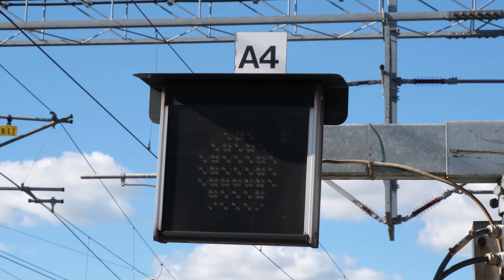Tåg i Sverige del 48 - Stockholm Östra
Den 14 september var Näsbyparks dag, och för att fira detta anordnade Roslagsbanan Veterantågsförening (RBV) ett speciellt tåg. Föreningen körde med gamla elektriska motorvagnar från 1918 och 1930-talet. Jag var på plats vid Stockholm Östra för att fånga ögonblicket och hade min allra första fotosession med Roslagsbanans trafik, vilket jag verkligen uppskattade! Jag hoppas att ni gillar den här videon lika mycket som jag gillade att filma och redigera den.
The 14th of September was the day of Näsbypark, and to celebrate this event, Roslagsbanan Veterantågsförening (RBV) organized a special train. The organization put to use electric motor units from 1918 and the 1930's. I was at Stockholm Östra to capture the occasion, and had my very first session shooting Roslagsbanan's traffic, which I very much enjoyed! I hope you enjoy this video as much as I did filming and editing it.
Filmed on September 14, at Stockholm Östra station, on a Fujifilm XT-4. Edited in DaVinci Resolve.
Timestamps:
0:00 Roslagsbanan Veterantågsförening X4p 37/ X2p 33
0:27 SL X10p 233 - Linje 28 (Stockholm Ö - Åkersberga)
0:48 SL X10p 221
1:02 SL X15p 701 - Linje 27 (Ormsta - Stockholm Ö)
1:30 SL X10p 218
1:55 Roslagsbanan Veterantågsförening X4p 37/ X2p 33
3:19 SL X10p 231
3:49 SL X15p 712 - Linje 27 (Stockholm Ö - Lindholmen)
4:25 SL X10p 235 - Linje 28 (Åkersberga - Stockholm Ö)
4:46 SL X10p 227
5:15 SL X10p 217
5:21 SL X10p 227
5:52 SL X10p 235 - Linje 28 (Stockholm Ö - Åkersberga)
6:25 SL X10p 231  -Linje 29 (Stockholm Ö - Näsbypark)
7:31 SL X10p 228 - Linje 27 (Stockholm Ö - Ormsta)
8:30 Roslagsbanan Veterantågsförening X2p 33/ X4p 37
9:12 SL X10p 206 - Linje 27 (Kårsta - Stockholm Ö)
10:02 SL X10p 206 - Linje 27 (Stockholm Ö - Kårsta)
10:33 SL X10p 219 - Linje 28 (Åkersberga - Stockholm Ö)
11:07 SL X15p 714 - Linje 27 (Ormsta - Stockholm Ö)
11:30 SL X10p 219 - Linje 28 (Stockholm Ö - Åkersberga)
12:08 SL X10p 221 - Linje 29 (Stockholm Ö - Näsbypark)
12:39 SL X10p 211 - Linje 28S (Österåker - Stockholm Ö)
13:08 SL X10p
13:18 SL X15p 714 - Linje 27 (Stockholm Ö - Ormsta)
13:38 SL X10p 218 - Linje 28 (Åkersberga - Stockholm Ö)
13:59 SL X10p 225
14:30 SL X10p 211 - Linje 28S (Stockholm Ö - Österåker)
14:51 SL X15p 713
15:13 SL X15p 713 - Linje 27 (Stockholm Ö - Lindholmen)
15:38 SL X10p 225
16:43 SL X10p 233
17:32 SL X10p 218 - Linje 28 (Stockholm Ö - Åkersberga)
17:57 SL X10p 233
18:20 SL X10p 231 - Linje 29 (Stockholm Ö - Näsbypark)
18:42 SL X10p 225
19:44 SL X15p 701 - Linje 27 (Ormsta - Stockholm Ö)
20:00 SL X10p 220
20:06 SL X15p 705 - Linje 28S (Österåker - Stockholm Ö)
20:29 SL X15p 720
20:48 SL X15p 701 - Linje 27 (Stockholm Ö - Ormsta)
21:17 SL X15p 707 - Linje 27 (Kårsta - Stockholm Ö)
21:38 SL X15p 705 - Linje 28S (Stockholm Ö - Österåker)
22:20 SL X10p 221 - Linje 29 (Näsbypark - Stockholm Ö)
22:43 SL X15p 720
22:51 SL X15p 707 - Linje 27 (Kårsta - Stockholm Ö)
23:36 SL X10p 235 - Linje 28 (Åkersberga - Stockholm Ö)
24:04 SL X10p 228 - Linje 27 (Ormsta - Stockholm Ö)
24:27 SL X10p 235 - Linje 28 (Stockholm Ö - Åkersberga)
24:49 Roslagsbanan Veterantågsförening X4p 37/ X2p 33
Fact sheets:
Operator: Storstockholms Lokaltrafik (SL)
Make: ABB Railcar
Model: X10p
Power output: 400 kW
Top speed: 80 km/h
Units spotted/operational: 11/35 (31%)

Make: Stadler
Model: X15p
Power output: 1,600 kW
Top speed: 120 km/h
Units spotted/operational: 7/26 (27%)
Made in: Switzerland